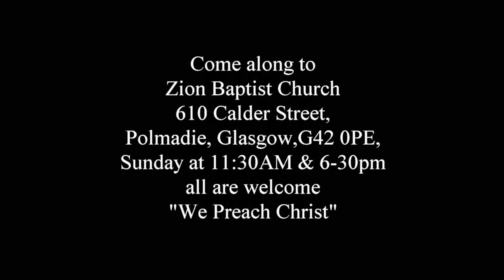Zion Baptist Church Sunday 11th Aug: 2019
Baptism four  young  Christians It is an act of obedience symbolizing the believer's faith in a crucified, buried, and risen Saviour, the believer's death to sin, the burial of the old life, and the resurrection to walk in newness of life in Christ Jesus. It is a testimony to the believer's faith in the final resurrection of the dead.